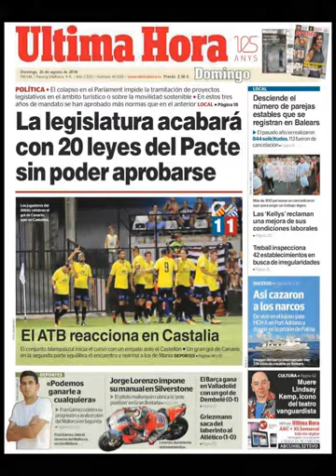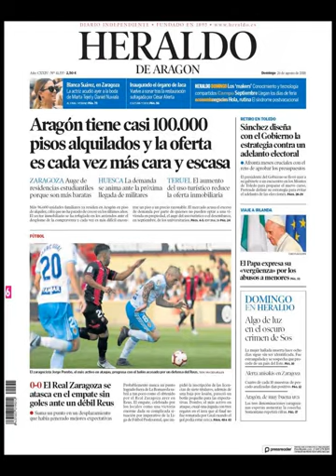Noticias Domingo 26 Agosto 2018 Titulares Portadas Diarios Periódicos España Spain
Principales Titulares de Noticias en Portadas Diarios Periódicos Españoles del Domingo 26 de Agosto de 2018 ¿Que le Parecio este día?